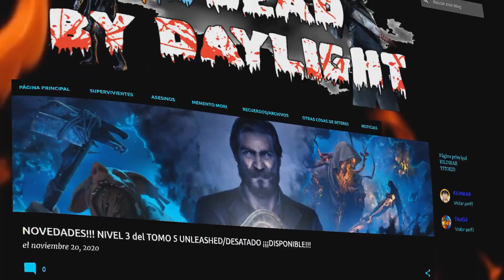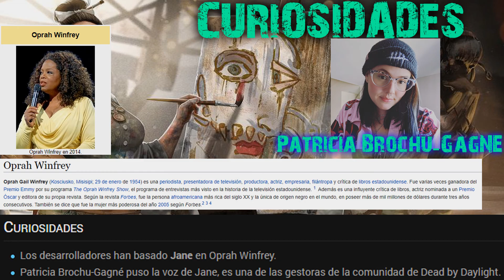LORE DEAD BY DAYLIGHT | SUPERVIVIENTES | JANE ROMERO | HISTORIA,RECUERDOS,CURIOSIDADES Y PERKS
EPISODIO 182
Buenas chavales! En el episodio de hoy llega el ÚLTIMO EPISODIO DE LORE DE PARTE DE LOS SUPERVIVIENTES! Le toca el turno a JANE ROMERO, la presentadora de Dead By Daylight. Espero que os guste el vídeo y a partir de este comenzamos con el LORE DE LOS ASESINOS.
Nos vemos mañana en el siguiente!